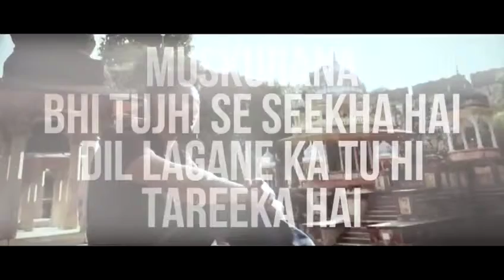Muskurana bhi Tujhi Se Sikha hai Hindi WhatsApp status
Muskurana bhi Tujhi Se Sikha Hai Dil Lagane Ka Tu Hi Tarika hai lovely Hindi song